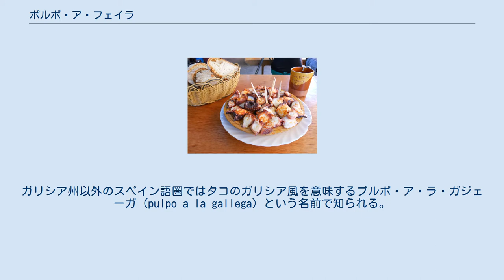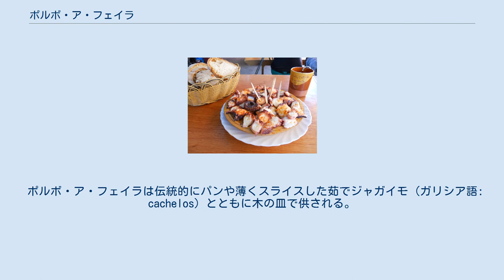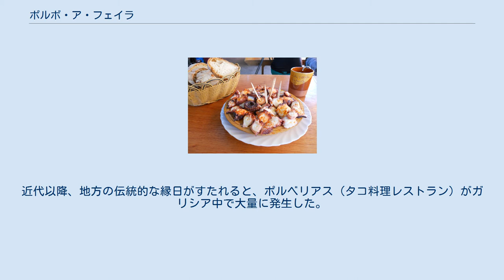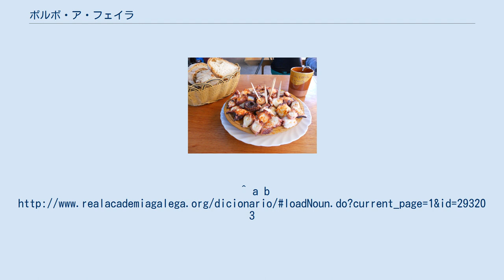ポルボ・ア・フェイラ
タコを茹でる工程 パン、ワインと共に提供されるポルボ・ア・フェイラ ポルボ・ア・フェイラ (ガリシア語: polbo á feira) は、タコを用いたスペイン・ガリシア州の伝統料理である。
ポルボ・ア・フェイラとは「正調タコ料理」といった意味で、pulpo estilo feira ともいう。
ガリシア州以外のスペイン語圏ではタコのガリシア風を意味するプルポ・ア・ラ・ガジェーガ (pulpo a la gallega) という名前で知られる。
現在ではスペイン国内で広く親しまれており、スペインではタベルナやバルの定番料理のひとつに位置づけられている。
 ポルボ・ア・フェイラの調理は、まず銅の釜でタコを茹でることから始まる。
タコ全体を茹でる前に、頭を持って足を湯に3度浸す。
こうすることで足の先を丸める。
足は頭より好まれており、頭は捨てられてしまうこともある。
タコが茹であがったらハサミでおよそ1センチメートルの厚さに切り分け、粗塩とパプリカパウダー (パプリカには甘いものと辛いものがあるが、両方とも使う。
ガリシアでは甘いものを pemento、辛いものを pemento picante という) をまぶしオリーブオイルを垂らす。
調理するうえでもっとも重要なのは、生のグニグニした食感が残ってはいけないが、茹ですぎてもいけないということである。
ちょうどイタリア料理でパスタをアルデンテにするのと考えとしては似ている。
そのためには、およそ40分から90分茹でた後、釜を火からおろし、そのままさらに湯の中で20分タコを置いておくとよい。
 ポルボ・ア・フェイラは伝統的にパンや薄くスライスした茹でジャガイモ (ガリシア語: cachelos) とともに木の皿で供される。
伝統では、タコを食べるときに水を飲んではいけないことになっているため、この料理はガリシア産赤ワインの若いものと食べるのが一般的である。
また、地域によっては衛生上の理由から伝統的な木の皿が見られなくなっていたり、玉ねぎとピーマンのみじん切りを炒めたものを添えるなどレシピに多少の変化があったりすることもある。
 ガリシア一帯で伝統的にこの料理が見られるのは、タコが干物として内陸でも利用できたということが大きい。
ここ数十年で、冷凍タコが干物にとってかわった。
生のタコは現在でもあまり頻繁には用いられない。
これは、生ダコを使う場合、出来上がりがゴムのような食感になるのを防ぐため、加熱調理の前にじゅうぶんに叩く必要があるためである。
この工程は冷凍ものの場合省略することができる。
また、タコはほかの魚介類と異なり冷凍しても味などに影響がないのもその理由である。
 ガリシア州オウレンセ県やルーゴ県はタコ料理がおいしいことで評判である。
ポルボ・ア・フェイラはルーゴの守護聖人 San Froilán にちなんだお祭りの象徴的な料理になっている。
ガリシアにはこの料理専門の料理人もおり、通常は女性であるこの料理人たちは「ポルベイラス」(ガリシア語: polbeiras) と呼ばれる。
近代以降、地方の伝統的な縁日がすたれると、ポルベリアス (タコ料理レストラン) がガリシア中で大量に発生した。
ポルベイラスは洗練されたレストランというよりは、気の置けない即席料理屋であることが多い。
 ^ 立石博高『世界の食文化 14 スペイン』石毛直道監修 農文協 2007年 p.156 ^ a b 坂東省次・桑原真夫・浅香武和『スペインのガリシアを知るための50章』明石書店 2011年 pp.150-151 ^ a b c pemento picante、cachelos、polbeirasはガリシア語で、対応するスペイン語はpemento (picante)、cachelo（単数形）はそれぞれpimentón、patata cocida（現在ではガリシア語の借用語cachelosとしてスペイン語にも入ってきている）で、polbeira（女性単数形）の場合は料理人を意味する場合はpulpera（女性単数形、）、レストランの場合はpulpería（単数形）。